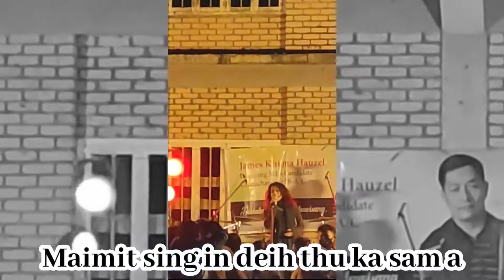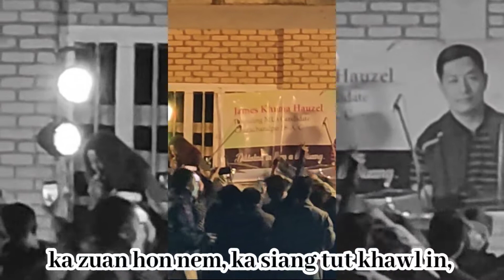Jenny Thomte || Sinlai Lalnu